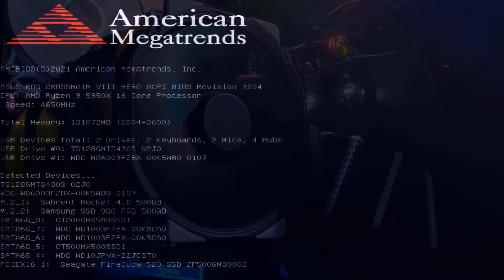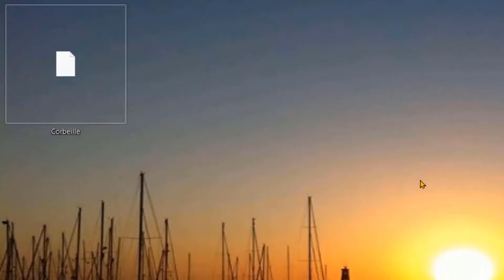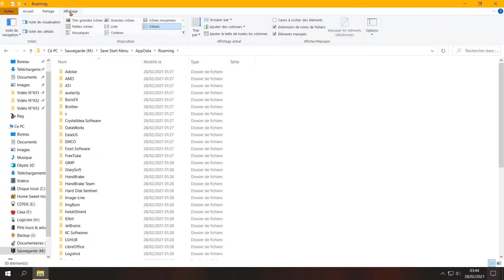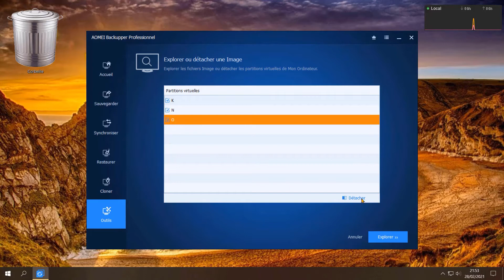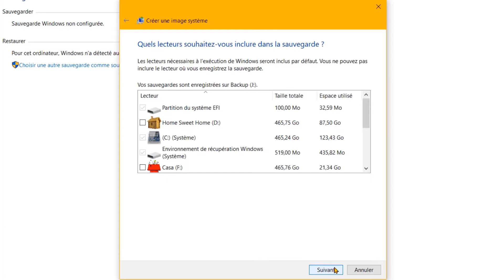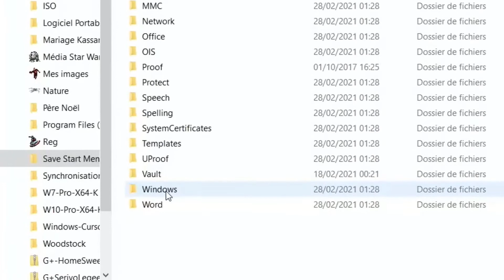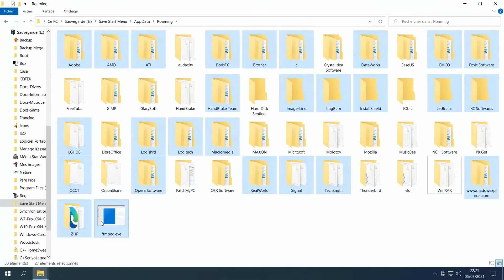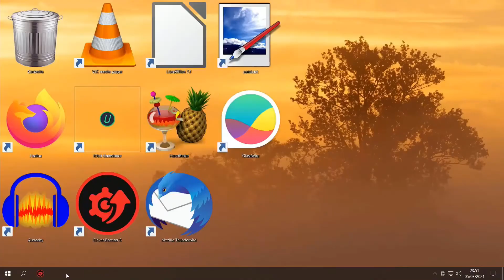[Tuto informatique Vidéo N°431] Config PC 2021-Installation-Restauration-Menu Démarrer-Voix-Off-fr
Ordinateur\HKEY_CURRENT_USER\Software\Microsoft\Windows\CurrentVersion\CloudStore\Store\Cache\DefaultAccount

%LocalAppData%\Microsoft\Windows\Shell

Fichier XML defaultLayouts: C:\Users\Votre nom d'utilisateur\AppData\Local\Microsoft\Windows\Shell

Menu Démarrer: C:\ProgramData\Microsoft\Windows

Know Myself-Where We Wanna Go-Outside the Box-Broken-Voices